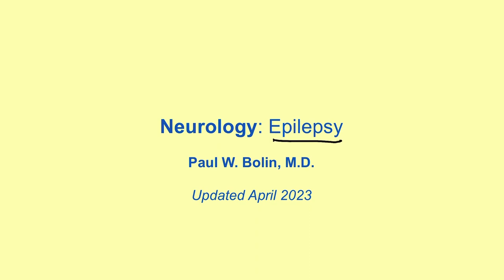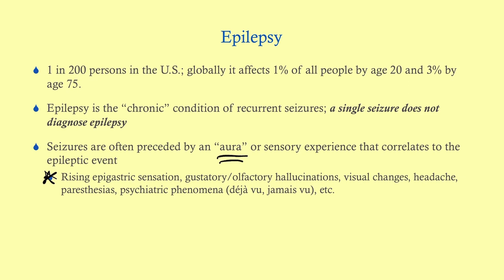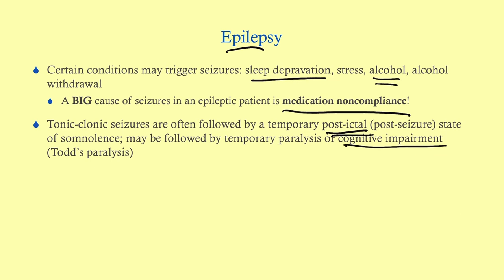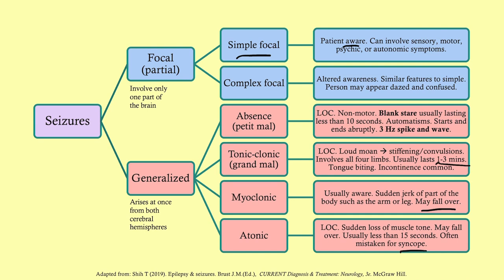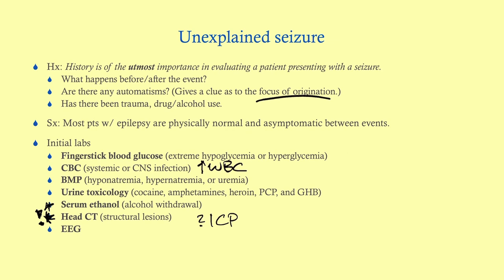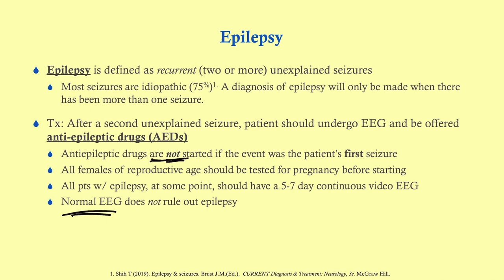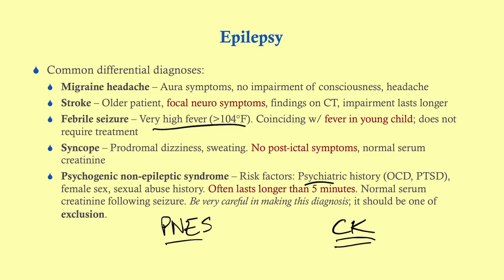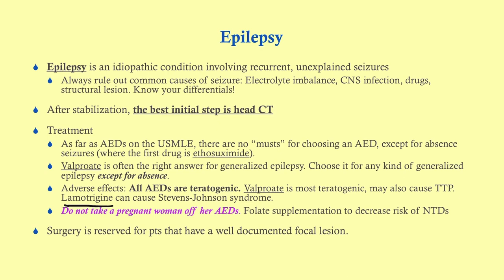Epilepsy (updated 2023) - CRASH! Medical Review Series